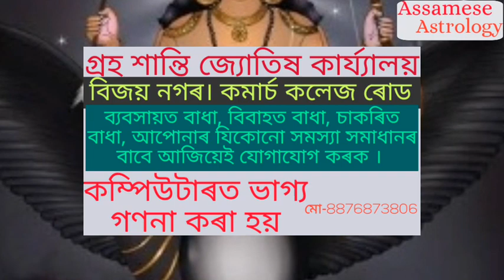শনিবাৰে এইকেইটা সামগ্ৰী ঘৰলৈ নানিব । @By Assamese Astrology.